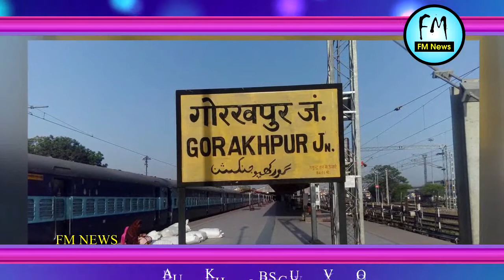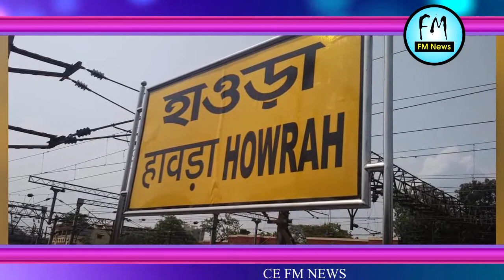Indian Railway Facts II भारतीय रेलवे के कुछ महत्वपूर्ण तथ्य II FM NEWS II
Some interesting and unknown facts of Indian Railways.

I FM NEWS !!

FM NEWS outbreaks the conventional news reading and brings to you the real face of every information at one click! Latest news from India and the world, politics and nation, entertainment, sports and science. Witness the panoramic vision of the state on every aspect you can think of!

I FM NEWS!!